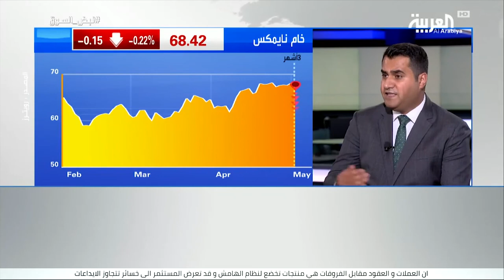الدولار الأميركي يحافظ على قوتة أمام سلة العملات